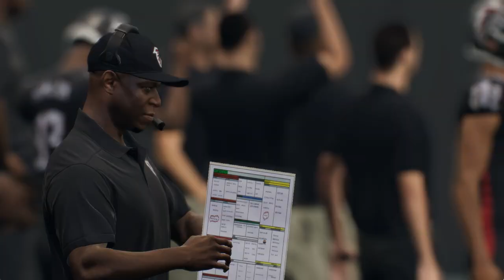(1-3) Tampa Bay Buccaneers Vs (0-4) Atlanta Falcons Week 5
Tampa had a 2 close loss followed by a big win, followed by another close loss, can they find a way to avoid another loss? Atlanta has lost three games badly, can they win their first game this week?